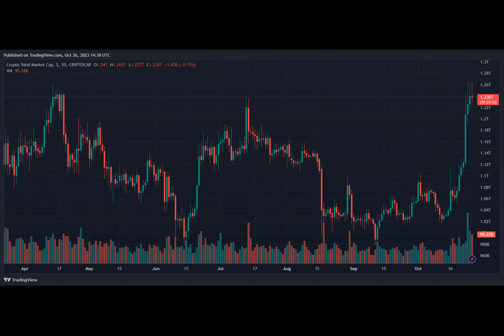Banking Giant JPMorgan Records $1B Transactions Daily In Digital Token JPM Coin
Have you ever wondered how traditional banking institutions are adapting to the digital age? Well, JPMorgan, one of America's leading banks, is making waves with its innovative approach to digital finance. In fact, the bank processes a staggering $1 billion in transactions every day through its very own digital token, JPM Coin.